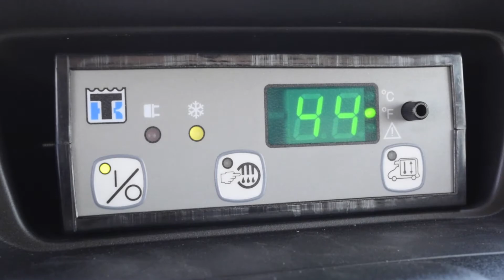2015 Ford Transit Connect ThermoKing V300-10 w/ Curtains Quick Tour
Peoria Ford Commercial Fleet is your nationwide source for refrigerated vans! From the compact Transit Connect to the truly versatile full-size Transit, we can build you a van to meet your specific needs and temperature requirements! We offer a long list of options like the vinyl curtains you see in this unit, fan kill switches, ETrack prep, electric standby, and three refrigeration options to choose from!